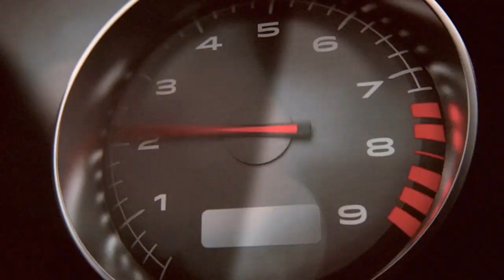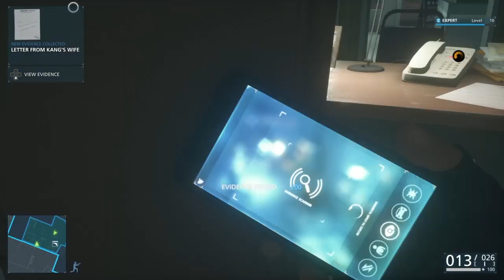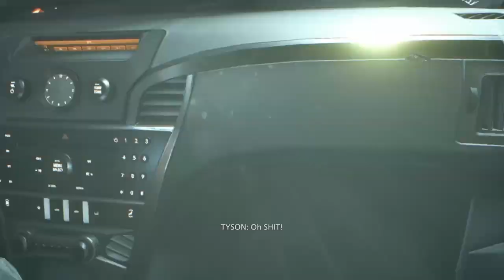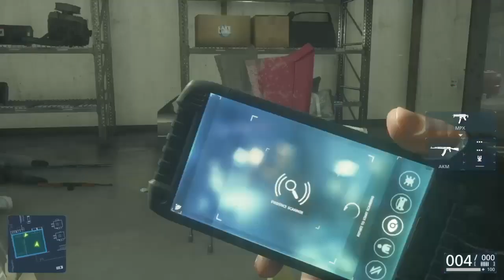Battlefield Hardline Walkthrough Gameplay Part 6 - Out of business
The Battlefield Hardline singleplayer campaign structures itself as an in-universe television police drama, with individual levels being referred as "Episodes" and having interludes between levels. The singleplayer campaign features many elements from past installments, taking place in numerous locations across the world such as Los Angeles, California and its surrounding deserts. Similar to Battlefield 4, levels are built in sandbox-style environments but on a much larger scale, allowing players more freedom to complete objectives. Players have the option to either approach situations either through typical firefights or by stealth. While it may be easier to complete objectives through weaponry, players receive bonus points for taking the nonlethal approach. Despite this, however, once the player has become detected, there is no way for them to return from the state of alert. Levels are inspired by crime shows on television, with each ending on a cliffhanger to lead into the next mission.